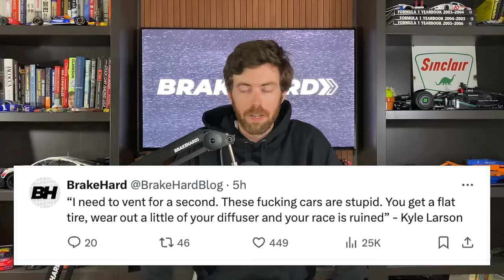Tyler Reddick Wins Instant Classic In Miami | Full NASCAR Recap | Kyle Larson Calls Gen 7 Car Stupid